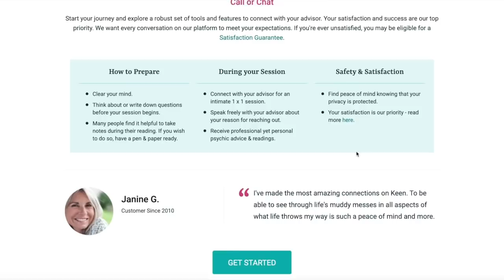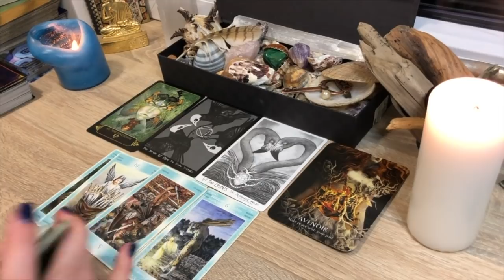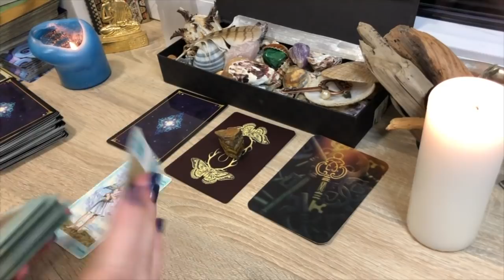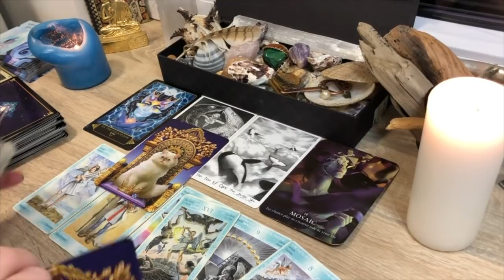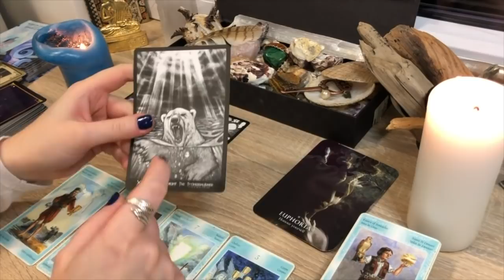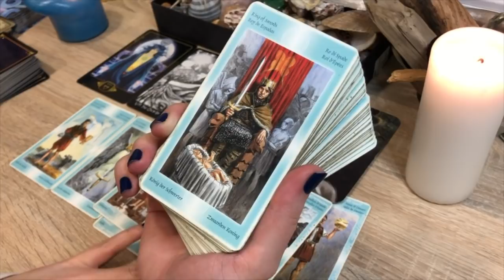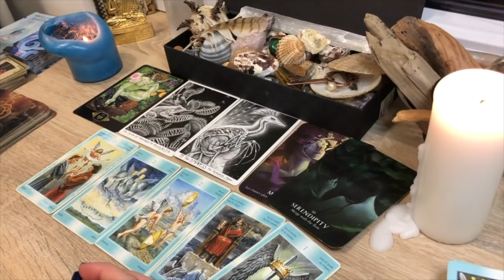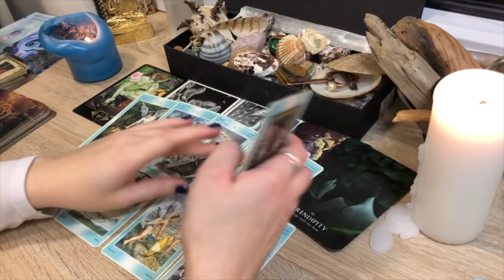🔮 Pick A Card - The Spirit Around You | What it wants to Say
Dear Tribe, get your first 10-minute reading for only $1.99 by clicking this You can find spiritual advisors who are there for you 24/7!

This reading turned out to be very special and intimate, I hope it finds those whose messages are here. Thank you for your support Tribe. Love, Brigita.
🔹Time Stamps 🔹
1 - 3:11
2 - 19:20
3 - 33:58
4 - 49:55
Love,
Brigita

Leo 1989